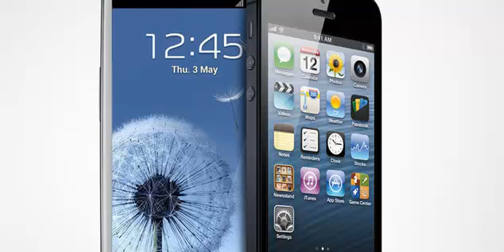Top 5 smartphones of 2012